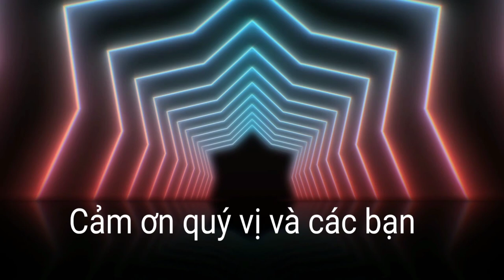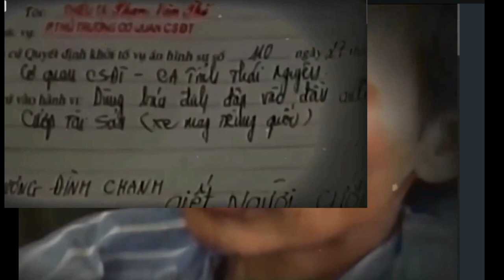Kẻ máu lạnh và hai xác chết trong vườn nhà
videos gửi đến quý vị và các bạn quá trình phá án của công an tỉnh Thái Nguyên, đã phá vụ án mạng kinh hoàng tại một vùng quê yên bình trả lại sự bình yên cho nhân dân mời các bạn cùng theo dõi